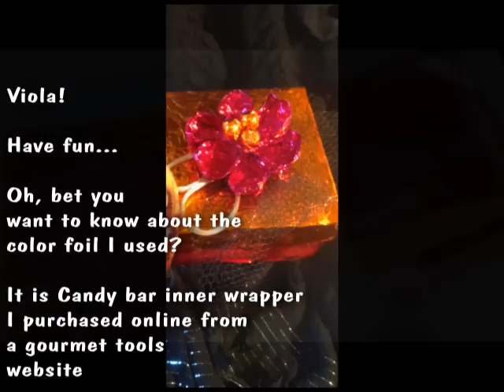Folded Flower Gift Box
Using color foil candy wrappers to create a very cute floral gift box that we paired up with our Butterfly Bangle